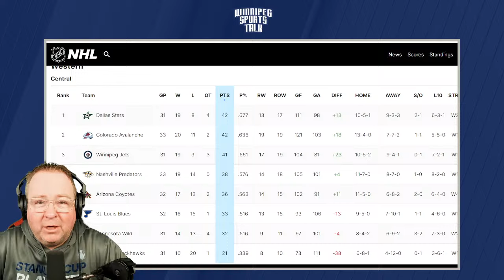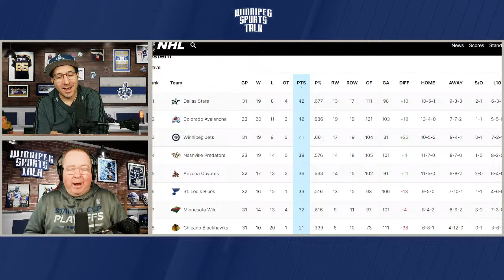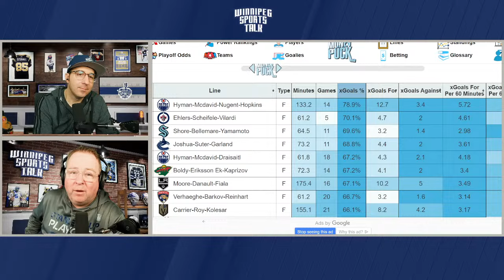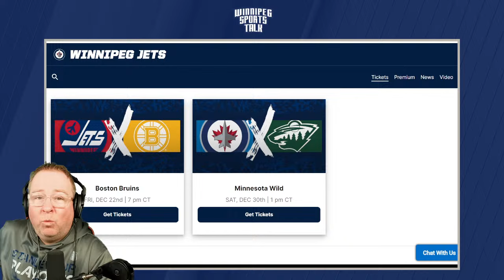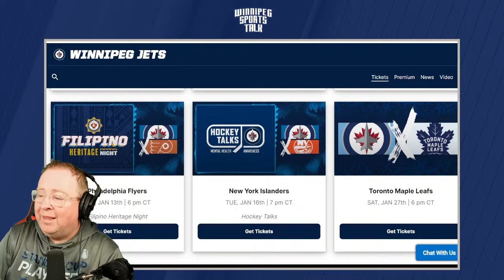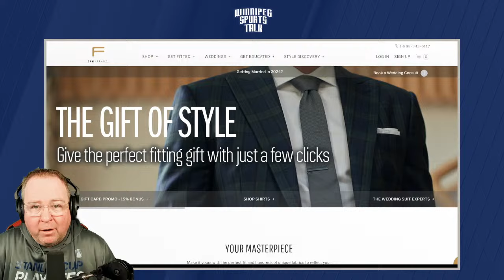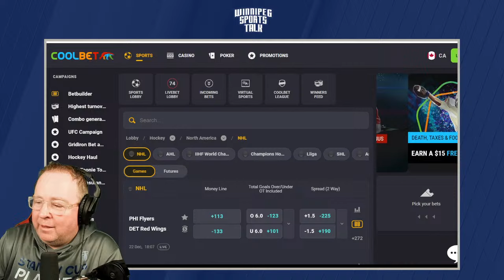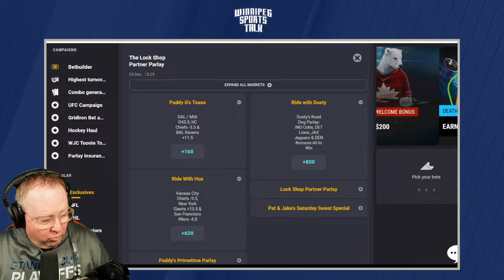Winnipeg Jets vs. Boston Bruins countdown, NHL approaches the holiday break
Andrew "Hustler" Paterson hosts Winnipeg Sports Talk Daily with Michael Remis. They count down to the evening's Winnipeg Jets game vs. the Boston Bruins and discusses the NHL standings at the holiday break. Guests: Sara Orlesky of Jets TV, Ken Wiebe of the Winnipeg Free Press and Lee "Hacksaw" Hamilton on the NFL.

Topics:
Countdown (0:00)
Intro, NHL last night, Jets Bruins countdown (0:40)
Sara Orlesky of @NHLJets (28:07)
Ken Wiebe of the Winnipeg Free Press (52:12)
Lee "Hacksaw" Hamilton on the NFL (1:29:58)
Coolbet Lines & Wrap up (1:56:44)

Special thanks to our sponsors: Boston Pizza, Dairy Queen, Royal Sports, Coolbet.co, Little Brown Jug Brewing, Canadian Club, Princess Auto, Eph Apparel, Vita Health, Wallace & Wallace, Breezy Bend, Manitoba Battery, Consolidated Supply, Sport Manitoba, Modern Man Barbershops, and AquaTech.

Thumbnail Photo Credit: © Bob DeChiara-USA TODAY Sports